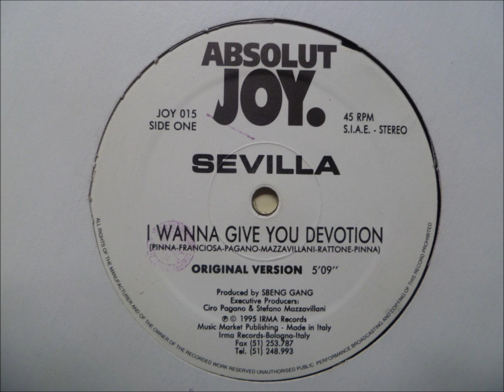Sevilla - I Wanna Give You Devotion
"Club Version"

1995 Irma Records
Absolut Joy records
Italy